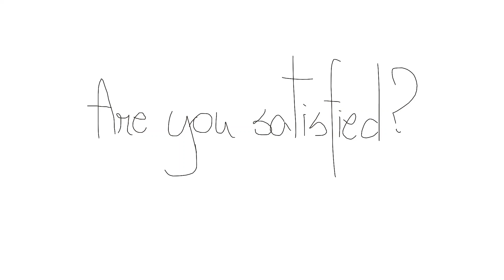Are you satisfied? (Warrior cat OC animation)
Aaaaa I had to speedrun this. The ending is very rushed. I still like how it came out tho :)

Just Frostbite and Thistlefang bonding over the fact that they both hate Wolfhowl. Also gave Frostbite a second starclan form just for fun :)